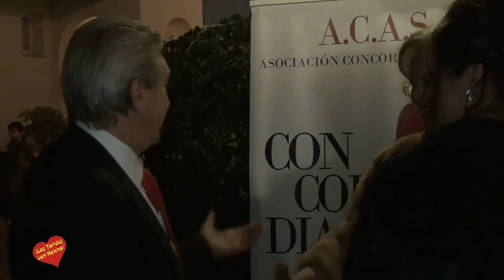Gala San Nicolas 2 013